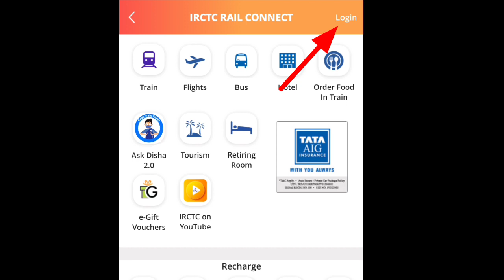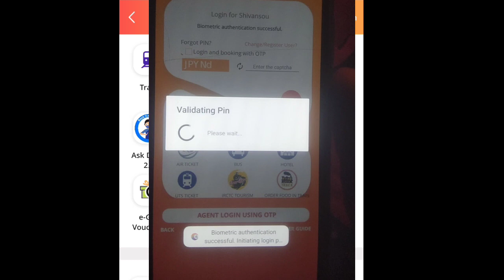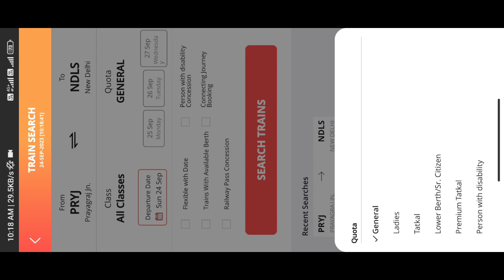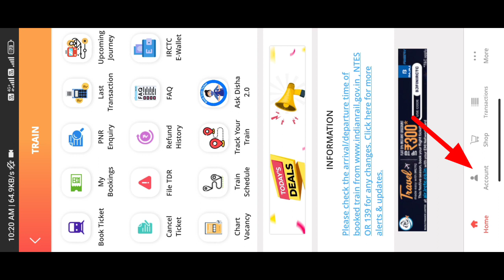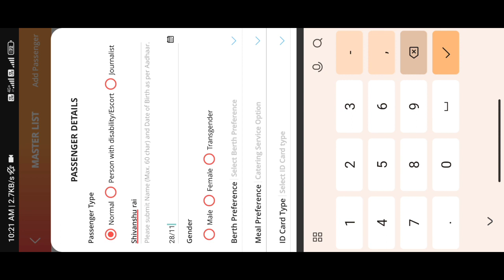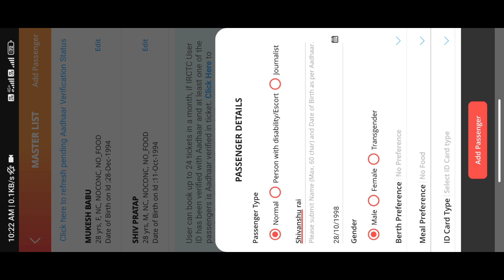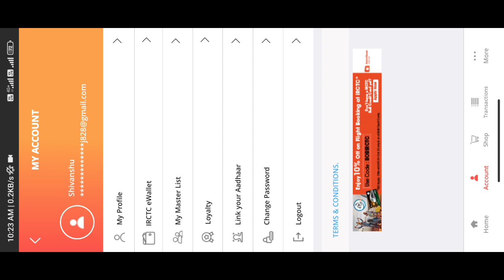Tatkaal Tickets Confirm Book kaise kare| How to Book Tatkaal Tickets in just 30 second | Irctc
About video|
Dosto jab bhi  aap tatkaal ticket book karte ho wah confirm nahi hota WL me chala jata hai to guys aaj maine aapko irctc ke kuch aise setting ke bare me bataya hai jisse aap Tatkaal ticket confirm seat ke sath book kar skate ho kya kuch setting hai video me aap dekh sakte ho |
tatkal ticket kitne din pahle book hota hai
mobile se tatkal ticket kaise book kare
mobile se tatkal ticket kaise banaen
tatkal ticket confirm book kaise kare 15 second me
Mobile se tatkaal ticket kaise book kare
Irctc
Tatkaal ticket
Train ticket
Confirm